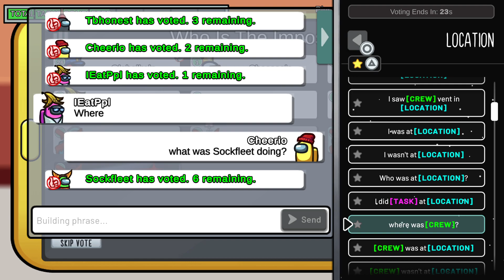What is Among Us on Playstation like?